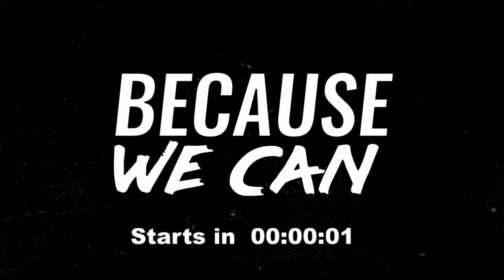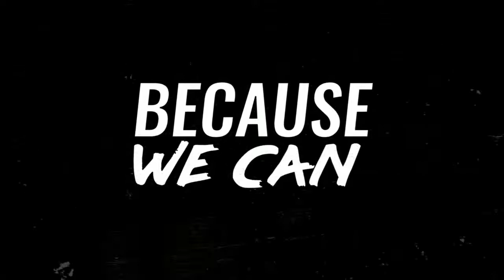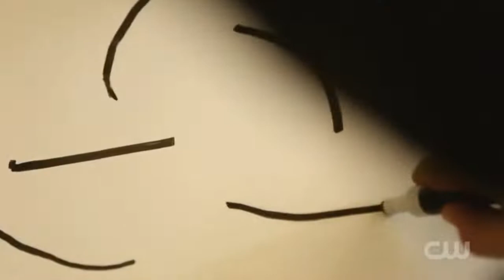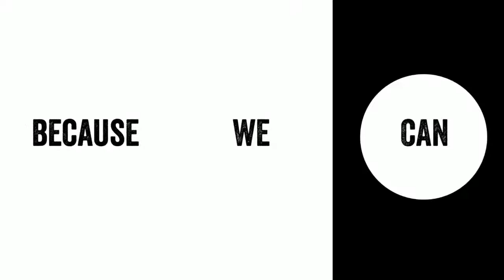Because we Can with John Brenkus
Salute Across America (hosted by John Brenkus) is an emotional live stream of tributes from celebrities and veterans honoring the men and women in the armed forces who made the ultimate sacrifice to preserve our freedom.